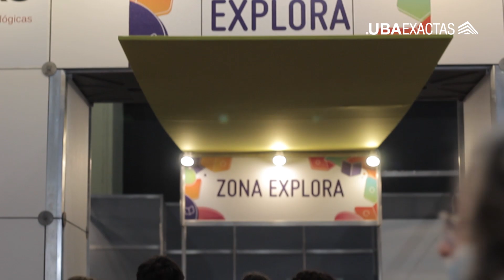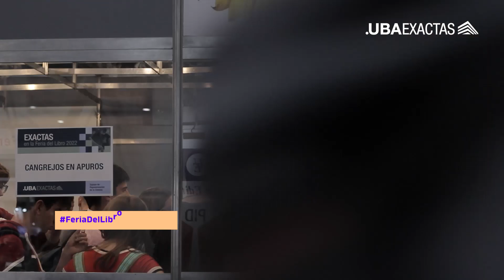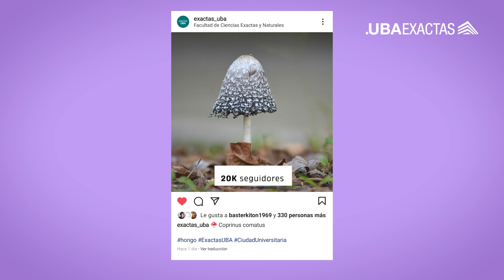Lo que pasa en Exactas. Resumen de noticias del mes de mayo.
Resumen mensual de noticias de la Facultad. Cada mes, un video con los hechos destacados de la Facultad para su comunidad. “Lo que pasa en Exactas” es una producción de la Subsecretaría de Comunicación de la Facultad. Para conocer más noticias, podés visitar

Los links a la información que se presenta en el resumen son los siguientes: